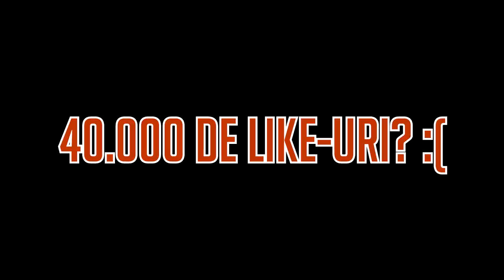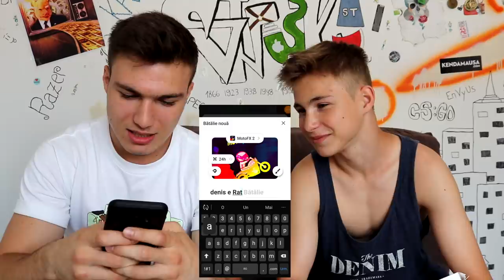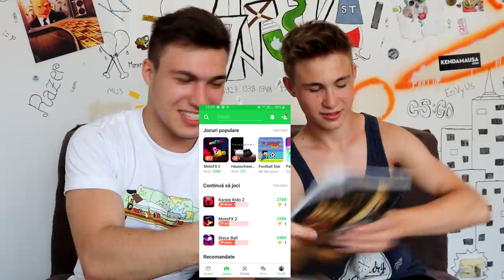CINE PIERDE SE EPILEAZĂ!